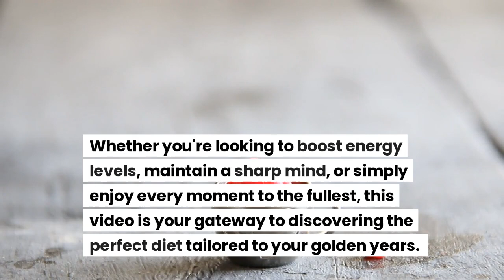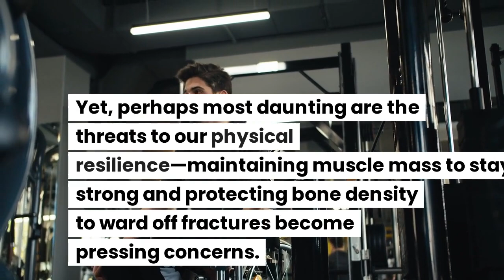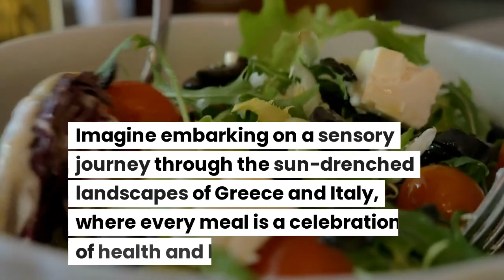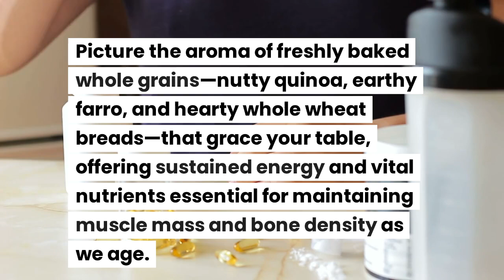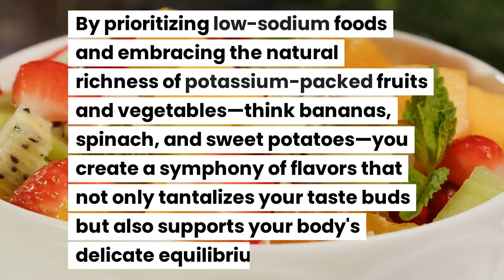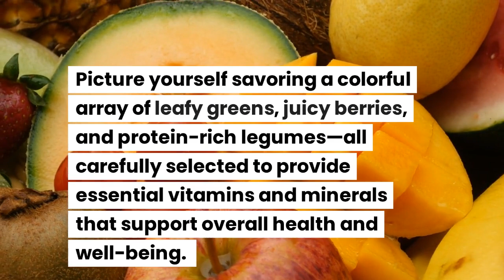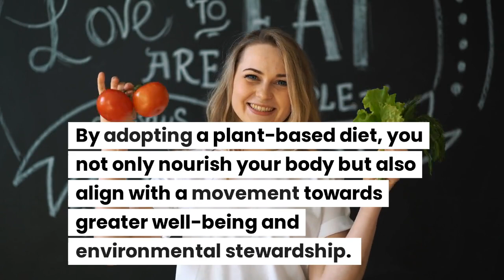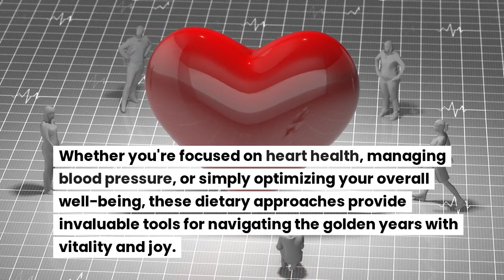Definitive Guide to Healthy Eating Over 50s and 60s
In this video, we delve into the ultimate guide to the healthy eating over 50s and 60s, best diet for individuals over 50s and 60s. From mastering portion control to embracing nutrient-dense foods, this definitive guide to healthy eating for  over 50s and 60s empowers you to make informed choices that support overall well-being and vitality.